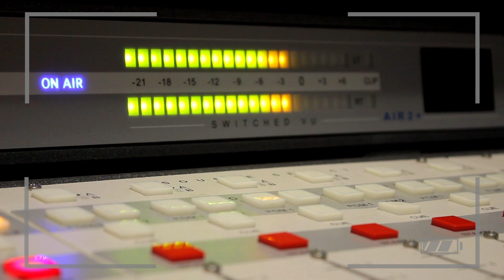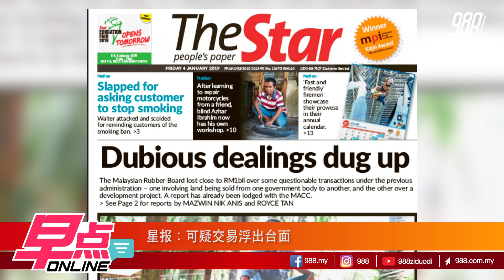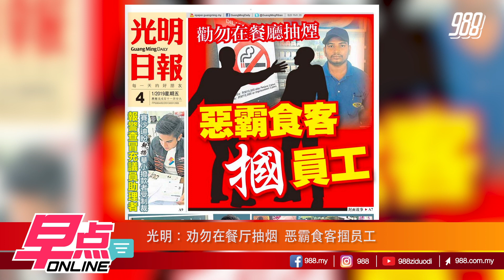台风“帕布”直奔泰南 专家预计破坏力强大《早点online》4-1-19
4-1-2018早点online
聚焦东盟：台风“帕布”直奔泰南　 专家预计破坏力强大
国内新闻：劝勿在餐厅抽烟 恶霸食客掴员工
星期一至五，早上10.30am，早点online我们live你看~~

主播：
988 DJ : 淑婷
Gaga Customade